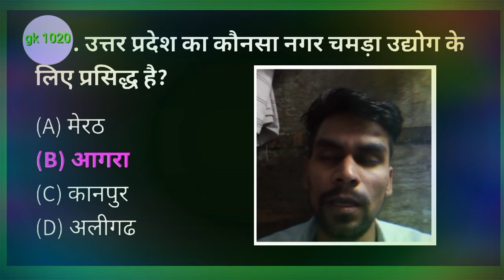Uttar Pradesh ka kaun sa Nagar Chamda udyog ke liye prasidh hai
उत्तर प्रदेश का कौन सा नगर चामड़ा उद्योग के लिए प्रसिद्ध है
Uttar Pradesh mein sabse jyada chamda ka business kahan per hota hai